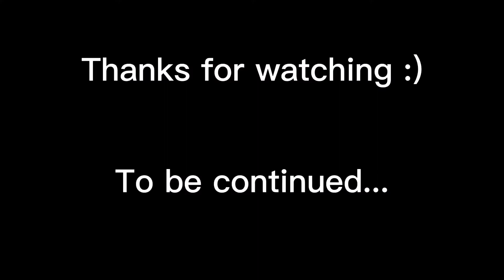THE BUCKS ARE GONNA WIN THE NBA FINALS?? 4v4 Basketball Game